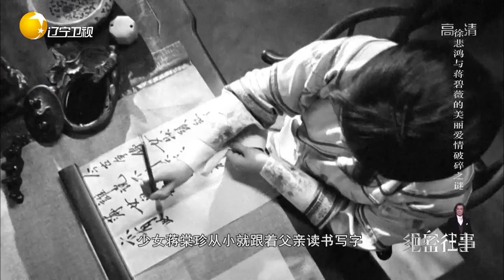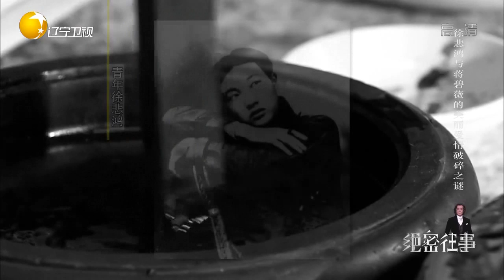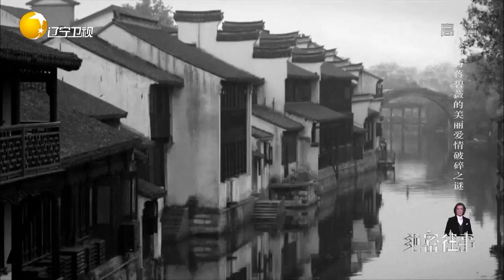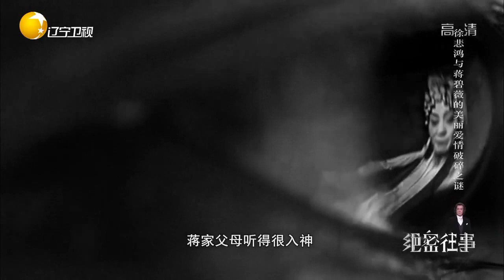绝密往事：徐悲鸿带着蒋碧薇私奔到国外，一切都是因为爱情